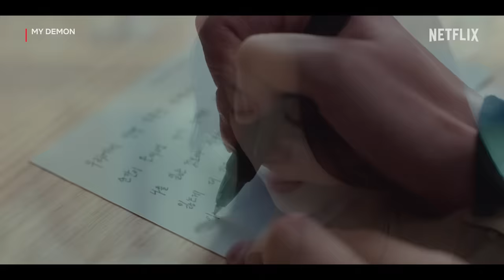Gu-won chooses Do-hee over himself | My Demon Ep 10 | Netflix [ENG SUB]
Gu-won (Song Kang) is determined to save Do-hee (Kim You-jung) from a burning building. Despite knowing that she must die for him to live, Gu-won walks straight into the fiery blaze.